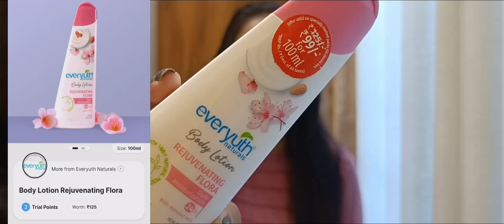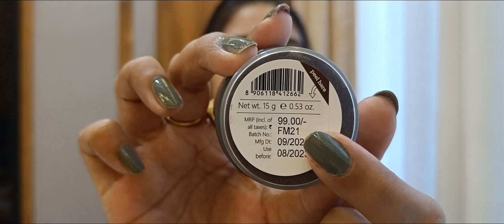Smytten Box Unboxing | Smytten Haul | Smytten Free Gifts smytten smyttenhaul | Mostlyeverywhere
Hi in this video I've shared what i bought from the Smytten app, unboxing and my first impression of the products i got.

About me -
Hi guys i am Bhoomi and i am here to share bits and pieces of my life in short everything that i learn and experience in my day to day life which can help you too. 😇

Equipment :
recorded on my Mobile - OnePlus nord 2

- MOSTLYEVERYWHERE